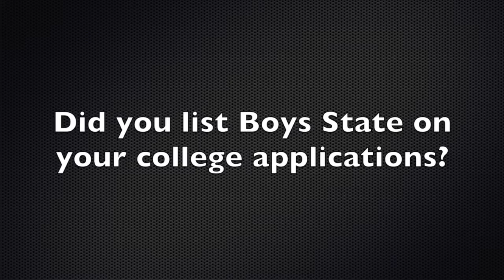Boys State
All about Ohio Boys State.